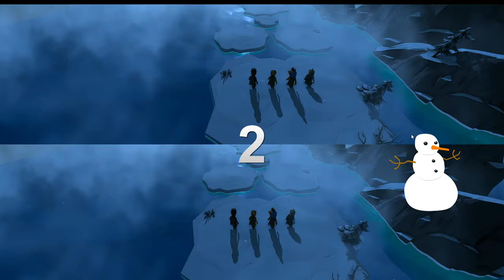PUMMEL PARTY MINIGAMES FUNTAGE! W/William! (short stream + no mic)